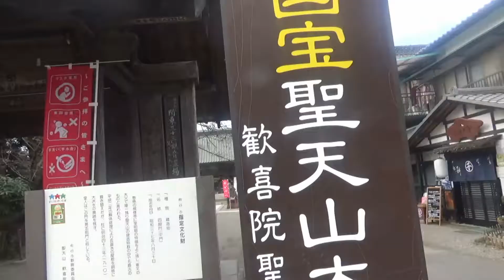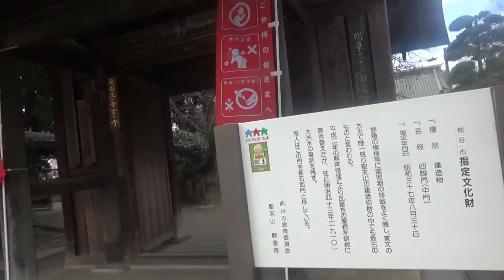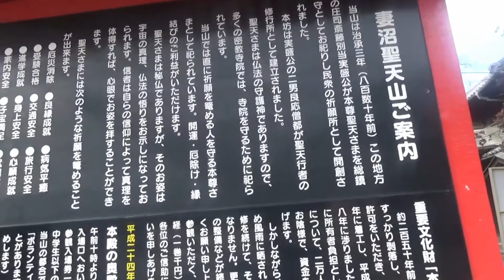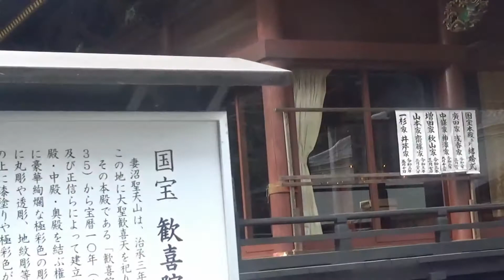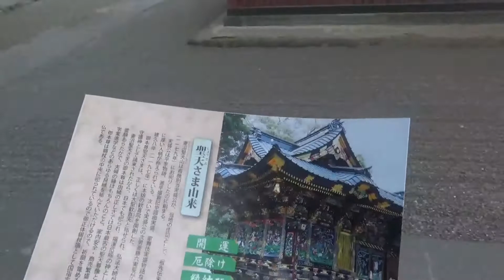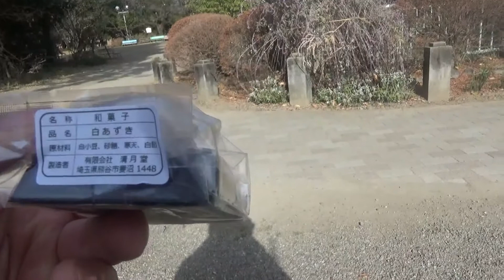埼玉県熊谷にある妻沼聖天山とは？ 国宝に指定された絢爛豪華な装飾がすごい